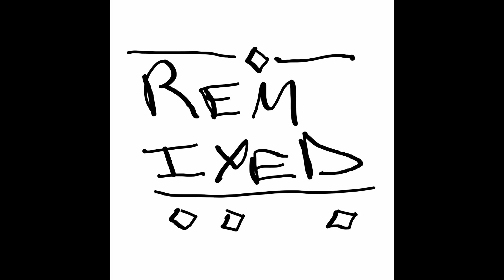Acid Arab - Laba Staifia (Ammar 808 Remix) [Crammed Discs]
support

I do place ads on non copyright protected music to cover a part of my purchases.
this may seem unfair to some, as it is not my own content, but i have no moral problems with it, as i spend more money on music every month than i get back from youtube. It also gives me the opportunity to present my musical taste to a larger public and to support the artists I like directly.
earnings of last months: january: 48,49€ february: 43,34€ march: 72,86 €